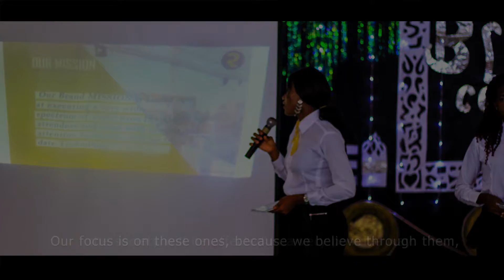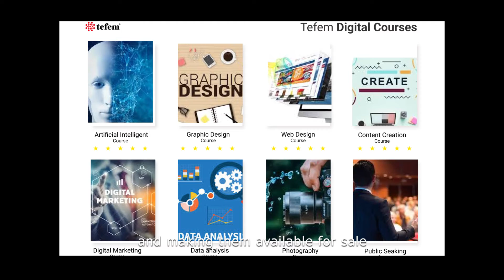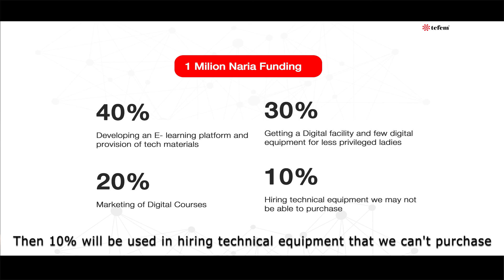Tefem Pitch by Mercy Eneh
Pitch video from Eneh Mercy (Team Lead, The Female Media  Network).